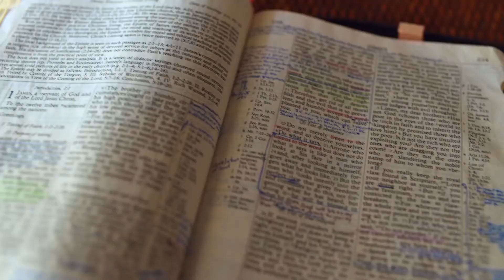Gott auf (m)einer Seite: 1. Könige 13:30-14:17